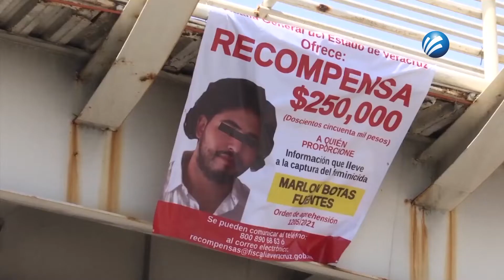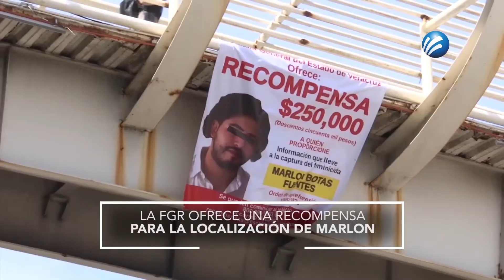UN AÑO SIN JUSTICIA PARA MONSE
Se ha cumplido un año del asesinato de la joven veracruzana, Monserrat Bendimes, presuntamente a manos de su pareja sentimental, Marlon "N".